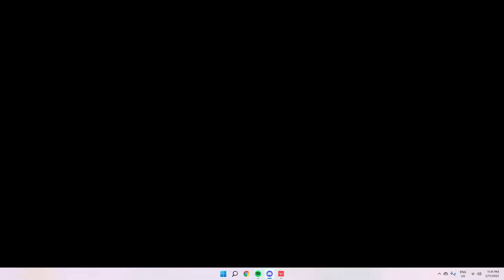Valorant | Shot with GeForce